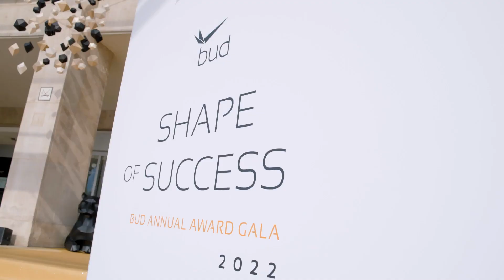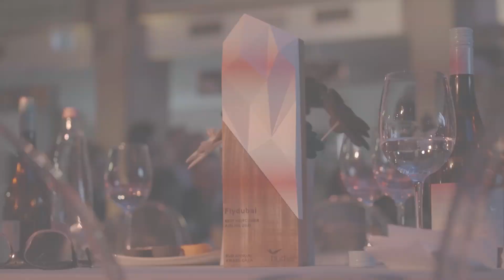Finalists of CBEA 2023: BUD Shape of Success Annual Awards Gala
In 2023, 37 finalists competed in the Conventa Best Event Award competition for the prized unicorn awards. BUD Shape of Success Annual Awards Gala reflected on the achievements and successes of the Budapest Airport and thanked its partners for their perseverance over the past period.

Name of the organiser: Progressive BEX Kft
Location: Budapest, Hungary
Event duration: 28 April 2022
Client: Budapest Airport Zrt.